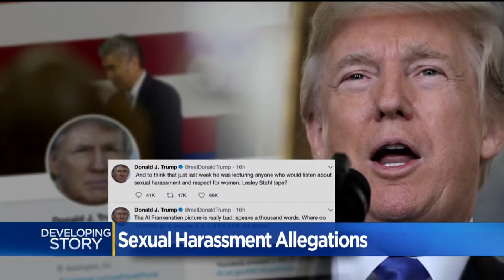Ryan Seacrest Latest To Face Sexual Harassment Allegations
His accuser is a former stylist who worked with Seacrest at E! News. She claims Seacrest acted inappropriately toward her.